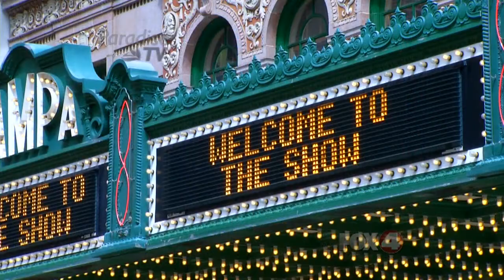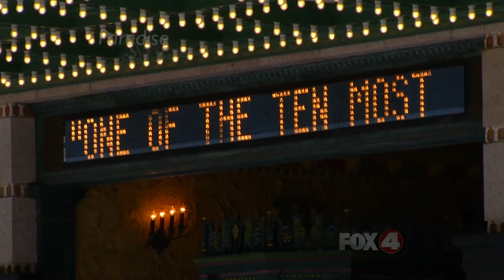Tampa Theatre 03/18/2015